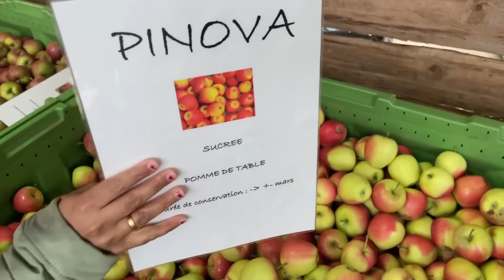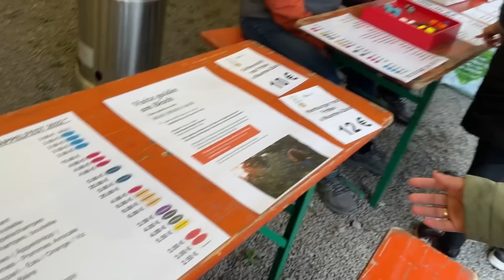सफरचंद घेण्या साठी गेलो थेट शेतात | एवढे स्वस्त वाटलेच नव्हते | Apples 🍎 Picking | Europe | #404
नमस्कार,

धन्यवाद.